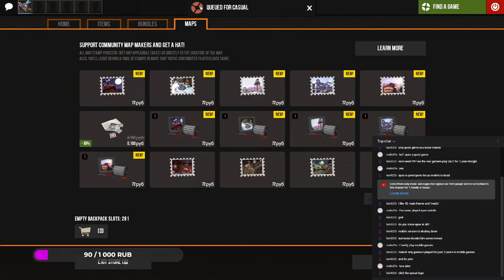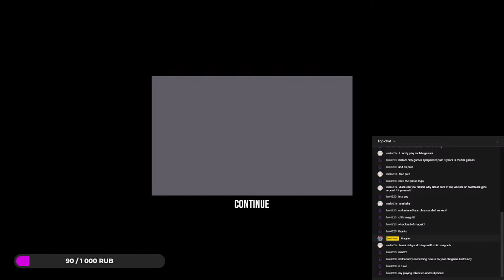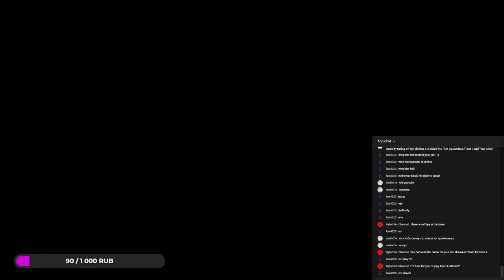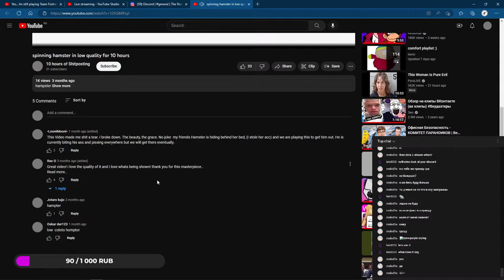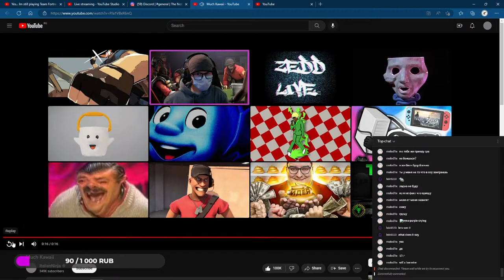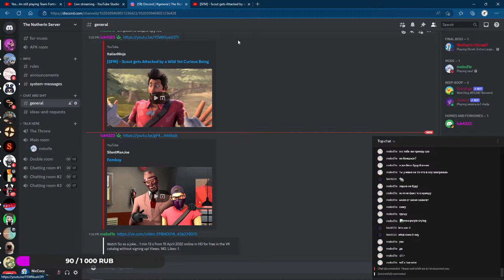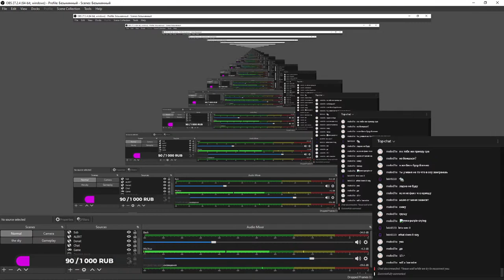Yes... Im still playing Team Fortress 2 | Notherin LIVE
Playing voddy gums, chatting and watching vids (that you can request)
but I also want to play voddy gums so, what the heck!